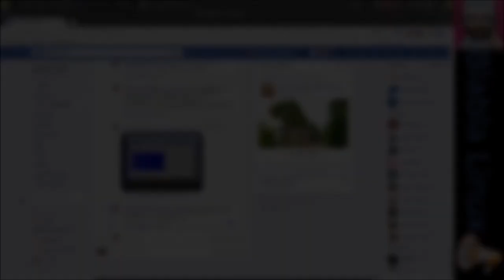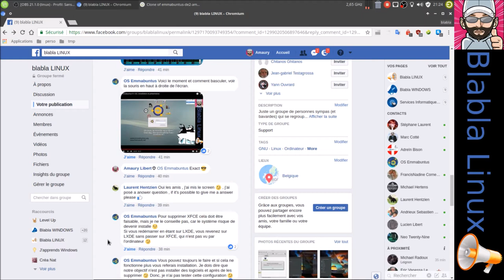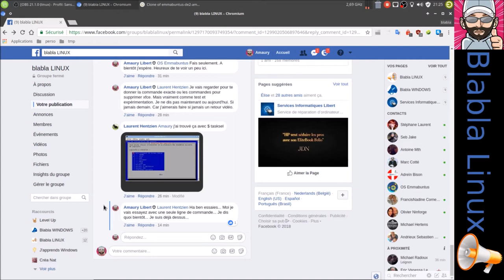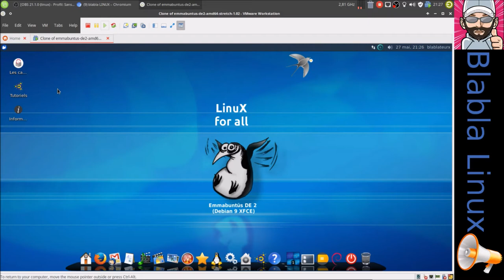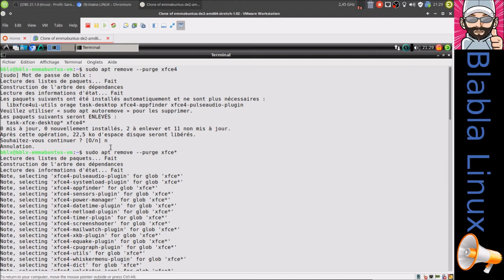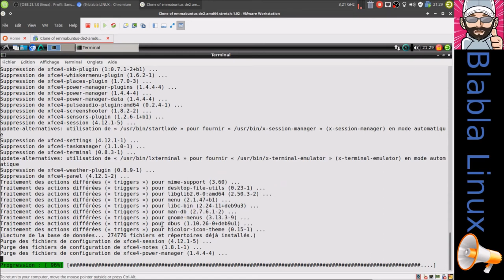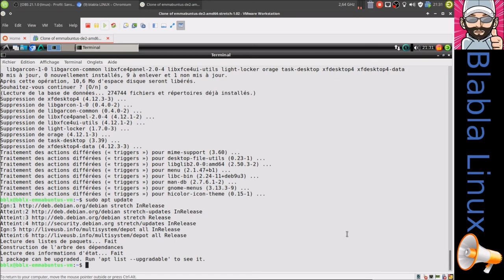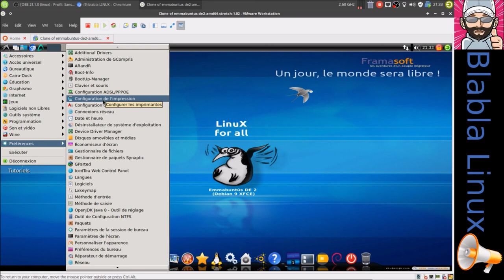Emmabuntus 9-1.02 | Oui mais sans Xfce alors !?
Voici le liens de la discussion où tout à commencé (groupe sur Facebook) :)

Commandes utilisées pour la suppression de Xfce :
$ sudo apt remove --purge xfce*